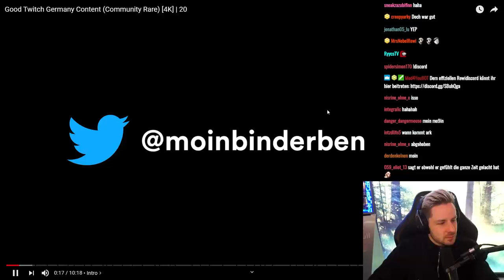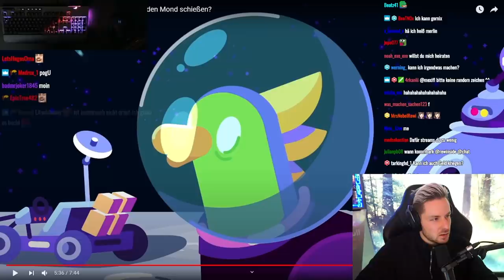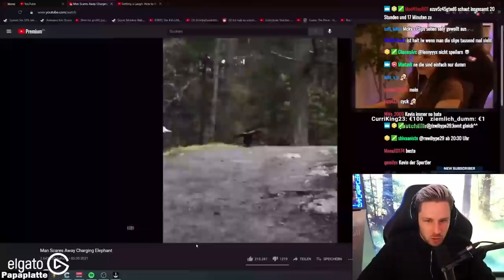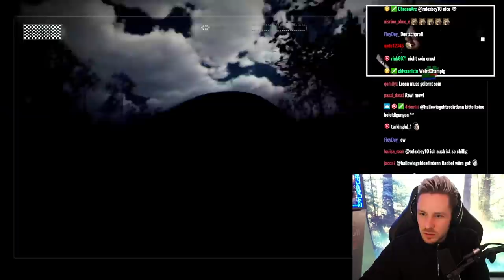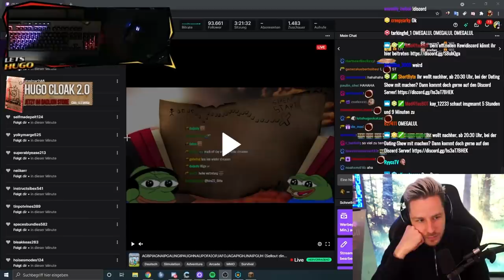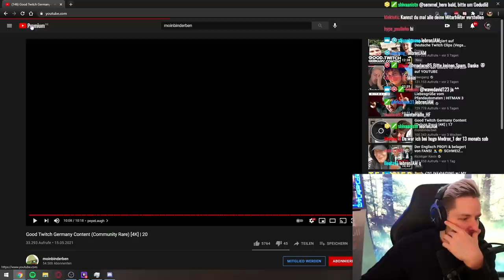Reaktion auf Good Twitch Germany Content (Community Rare) [4K] | 20